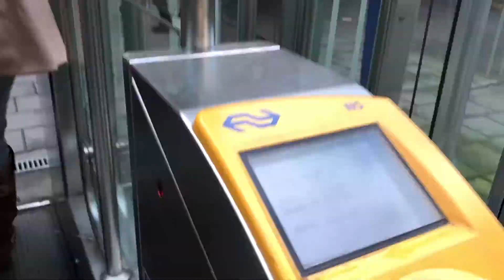Vrije Universiteit Amsterdam korte Campus tour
De VU is een open organisatie die hun studenten, onderzoekers, promovendi en medewerkers vraagt om verder te kijken: verder dan het eigenbelang, verder dan het eigen vakgebied, verder dan het hier en nu.

Vrije Universiteit Amsterdam is an open organization that invites her students, researchers, PhD’s and employees to look further: further than self-interest, further than their own field of expertise and further than the present.